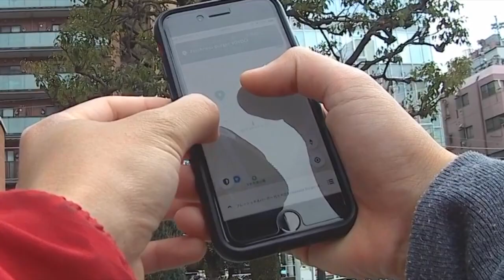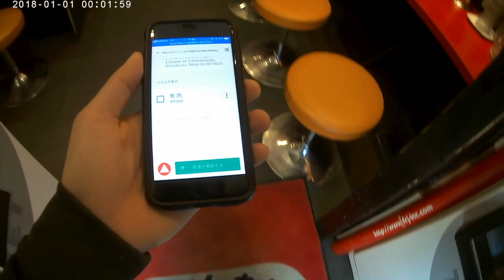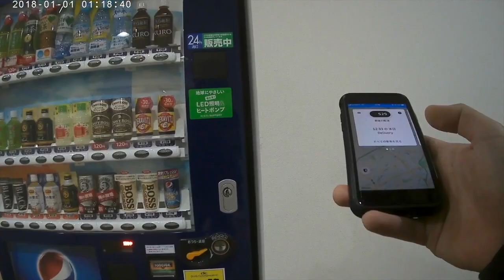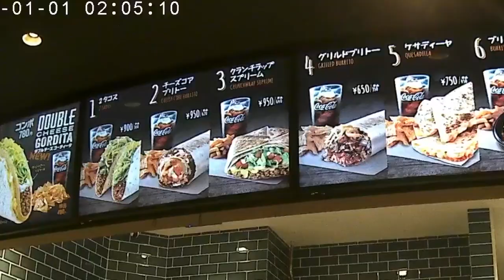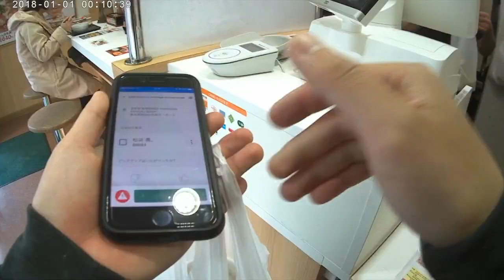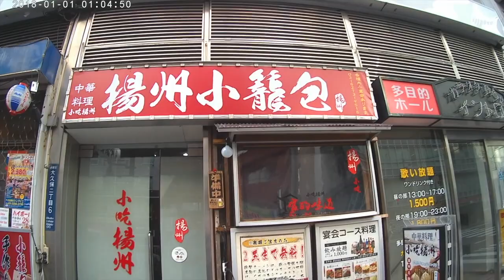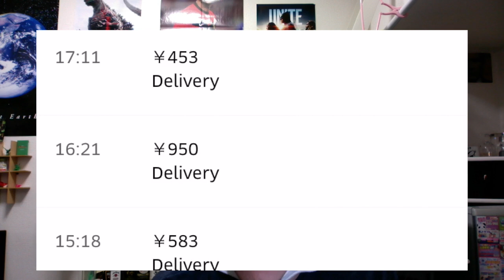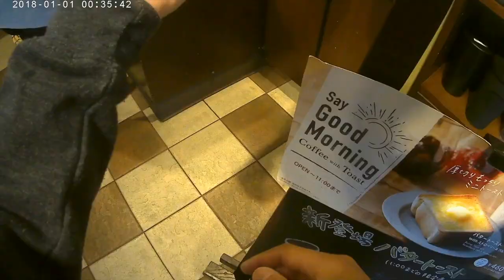【UBER EATS】３日間通しインセ（80件）『やる』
3月11〜13日の３日間の通しインセ
60件⇨5000円　80件⇨7000円のインセにチャレンジ

★ ヒカリマン紹介コード
【ADBT88G2UE】（このコードから配達員登録をしてくれた方は、登録から30日以内に50回の配達完了でコチラに入る紹介料の半額キャッシュバック！！登録した都市によって件数、金額は異なります）
◆東京【一ヶ月以内に５０件で８万円】▶︎４万円バック
◆大阪【一ヶ月以内に５０件で７万円】▶︎３万円バック
◆横浜【一ヶ月以内に１件で１万５千円】▶︎１万円バック
◆名古屋・京都・神戸・福岡【一ヶ月以内に１件で１万円】▶︎５千円バック
◆広島【①サービス開始初日に１件で３万円、②2日目から日曜日までに１件で２万円】▶︎①２万バック、②１万バック

＊達成しましたらTwitterにリプ下さい⬇️⬇️
★ Twitter (ヒカリマン)

★ uber east で働く！

『動画で出てきた商品』

♪【カードが２枚入るスマホケース】

♪【スマホ バッテリー】Anker Astro E1(5200mAh 超コンパクト モバイルバッテリー)

♪【ゴム製スマホホルダー】

♪【サドルカバークッション(ブラック−６)】

♪【ペダル】幅が広くて力が伝わり易く疲れにくい

♪【テールランプ】一定時間振動がないと自動で停止、振動が加わると自動で光りだすオート機能　キャットアイ

♪【鍵】ABUS(アブス)

♪【コスパ良いブレーキシュー】ALLIGATOR(アリゲーター) Vブレーキ用ブレーキシュー

★『UBER注文してみたい人→ eats-adbt88g2ue のコードを使うと、Uber Eats の初回注文が ￥1,000 割引になります。

★ほしい物リスト（ヒカリマンの必需品）
『赤い物を贈りたい欲』が溜まってしまった人はコチラで発散しましょう。